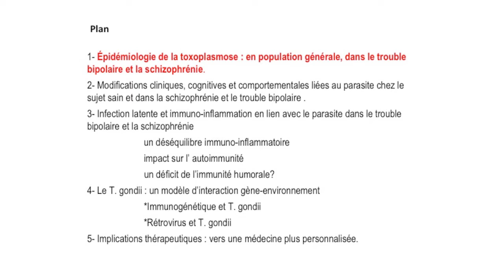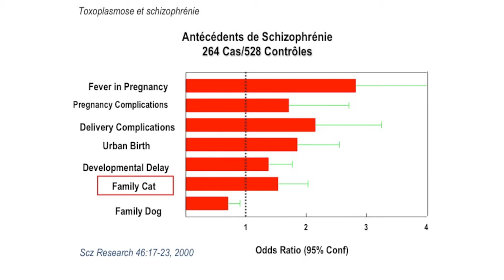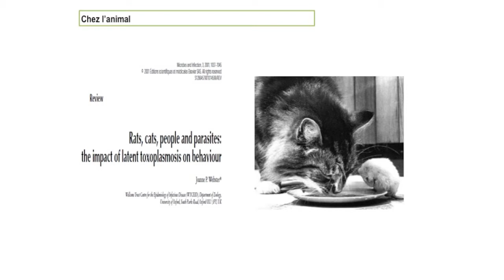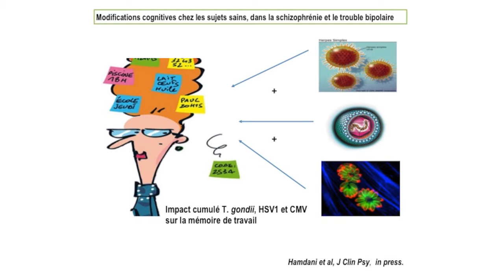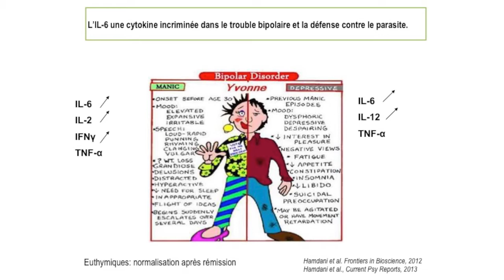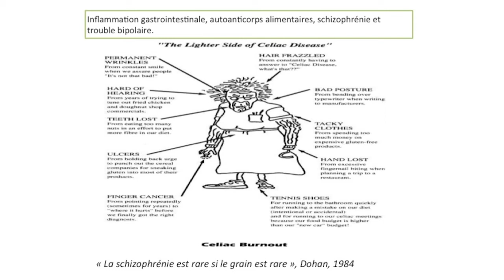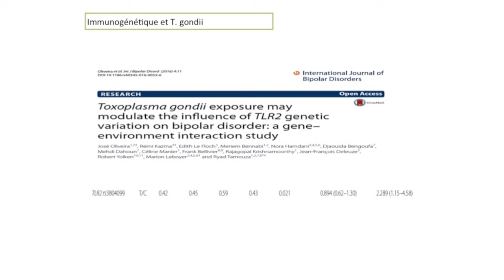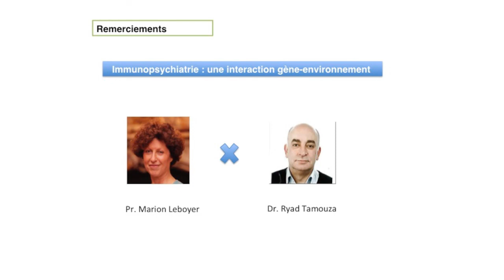Conférence FondaMental Nora Hamdani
La toxoplasmose  dans les troubles bipolaires et la schizophrénie
Nora Hamdani, Hôpitaux Universitaires Henri Mondor, AP-HP, UPEC, Inserm, Créteil, France

Programme 2015/16
Psychoses, dépressions, addictions: une indispensable relecture à la lumière de l'immunopsychiatrie